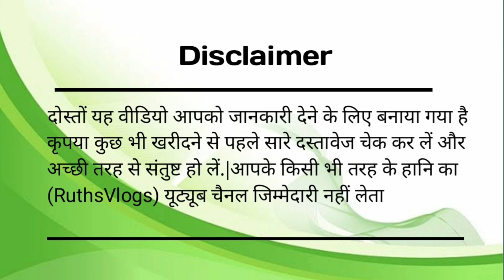लखनऊ गोमती नगर में खरीदे अपना मकान| House in Lucknow|House For Sale in Gomtinagar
House in Lucknow|House for Sale in Gontinagar Lucknow|Sabse Sasta Makan|Property in Lucknow ‎@Ruths Vlogs

Location- Gomtinagar,Lucknow
Project Name- Uma Rose.
Company Name- RJK BUILDCON.